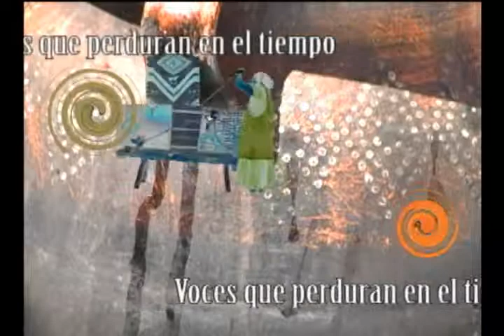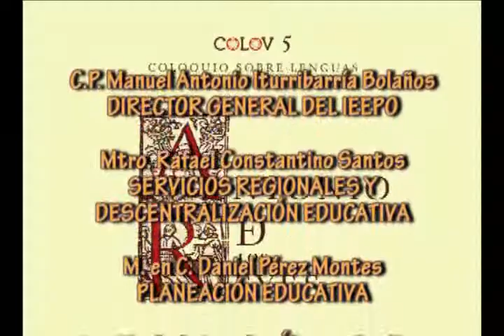Balance del Quinto Coloquio Swanton y Doesburg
El Centro Cultural y Académico "San Pablo" celebró el Quinto Coloquio de Lenguas Otomangues y Vecinas.